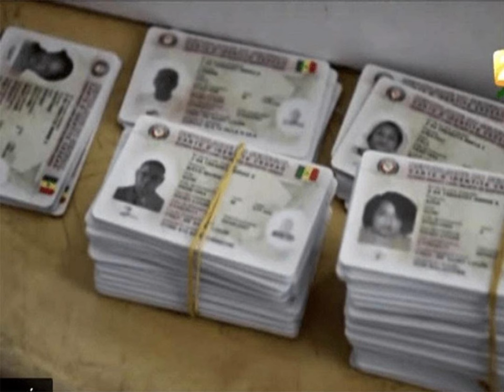🤣Laporta:"Réal va galère avec Mbappe,le Vestiaire va souffrir!",Mory Diaw:"Après l'élimination on a"